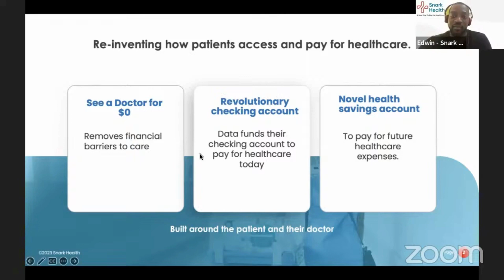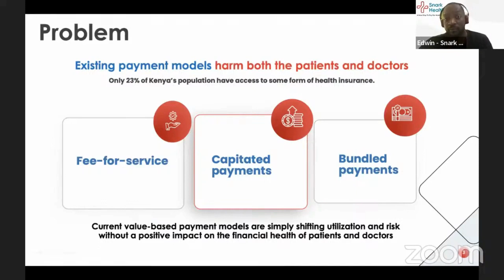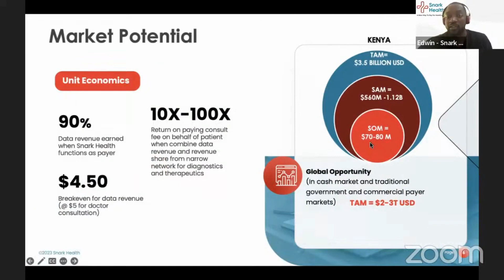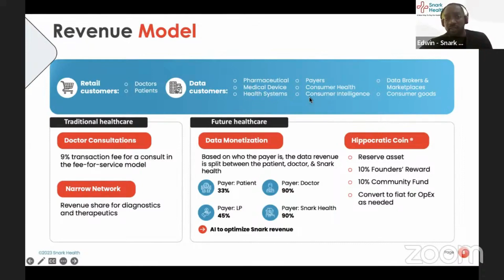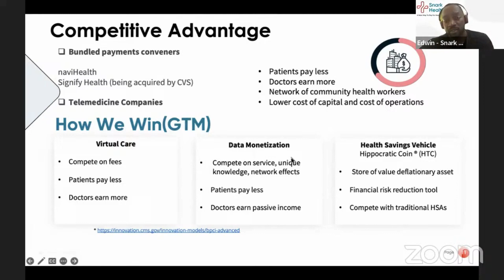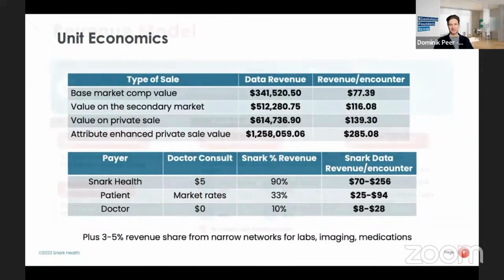Snark Health - A New Way to Pay for Healthcare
Snark Health is the next generation of healthcare built around the Doctor-Patient relationship. They help patients improve their access to healthcare and lower their cost of care. They help doctors make more money. They do this through their Hippocratic Coin alternative payment model with “data as a common resource” using blockchain technology, liquidity pools and a trusted payment network, without the need for governmental or commercial healthcare insurance.

Do you want to start your own Web3 venture? Then check out BFG Superstars, a crypto and Web3 incubation program by Blockchain Founders Group. You can join alone or as a team, with, or without an idea. We provide €70,000 for each startup that we build with you. Every year, we launch 10+ startups together with Web3 entrepreneurs based on the BFG company-building best practices.

Timestamps:
00:00 Startup Pitch
05:20 Q&A